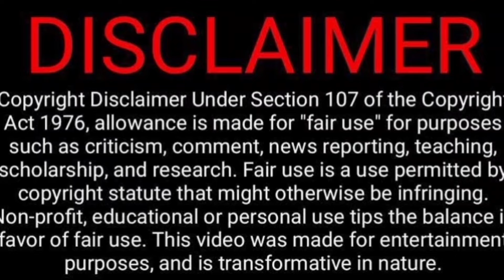Amaran Title Teaser Reaction | Sivakarthikeyan | Sai Pallavi | RaajKamal | Gv Prakash | Tamil Couple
Amaran Title Teaser Reaction | Sivakarthikeyan | Sai Pallavi |  RaajKamal | Gv Prakash | Tamil Couple Reaction